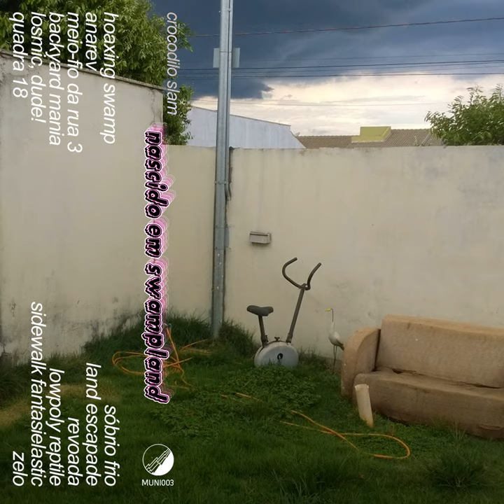Sidewalk Fantasielastic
Sidewalk Fantasielastic · Crocodilo Slam · Gabriel Artie

Nascido em Swampland